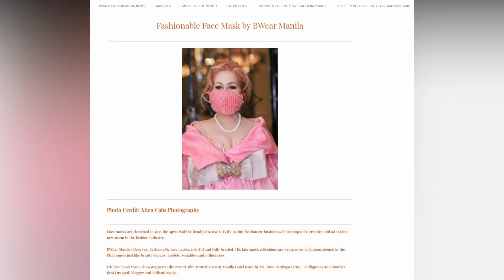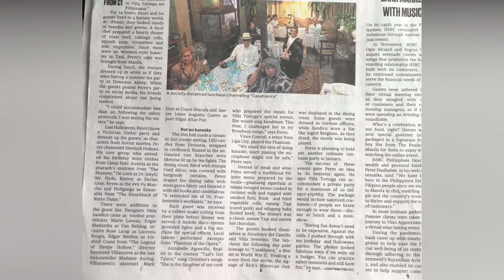PINK ROSE SANTIAGO - CHARITY VIDEO